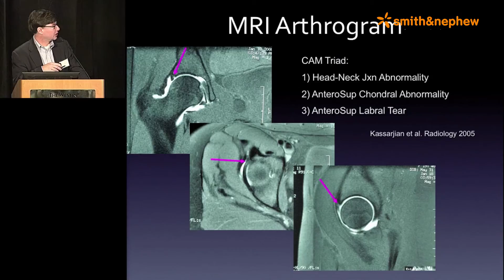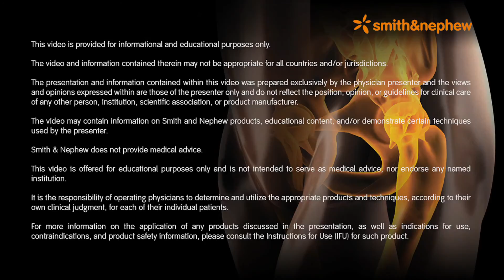Vail Hip Symposium - Dr Marc Philippon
The 2016 Vail Hip Symposium, lead in partnership with Marc Philippon and the Steadman Philippon Research Institute, covered many topics on hip arthroscopy, diagnoses of the hip including labral hip tears, FAI, hip impingement and more, as well as intra-operative procedures, clinical outcomes, and much more.

To watch all of the meeting presentations, visit Education and Evidence